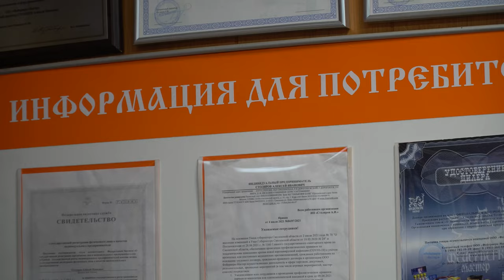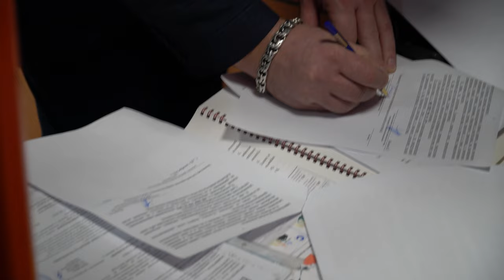Профилактический Визит МЧС. Фейерверки Дядя Гриша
Специализированный магазин пиротехники "Дядя Гриша"
г. Смоленск